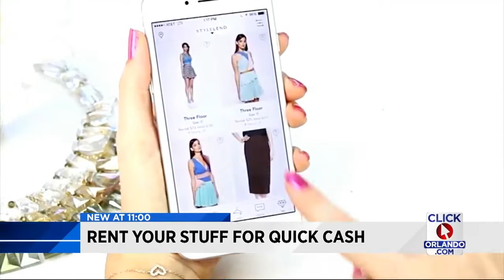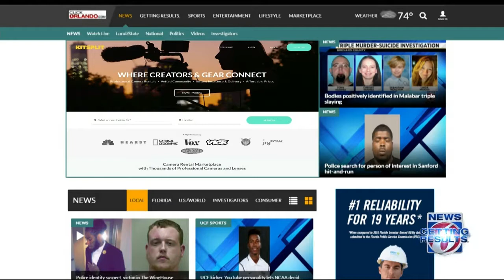Rent your stuff for quick cash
We've all heard about sites like AirBNB and HomeAway, where you can rent out your home or vacation property for extra cash, but some people are taking it to the next level.